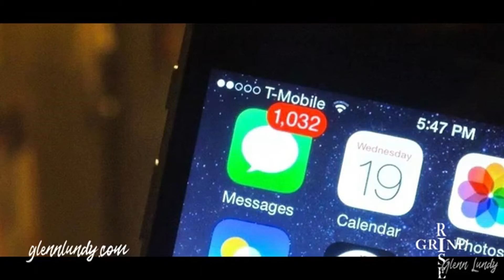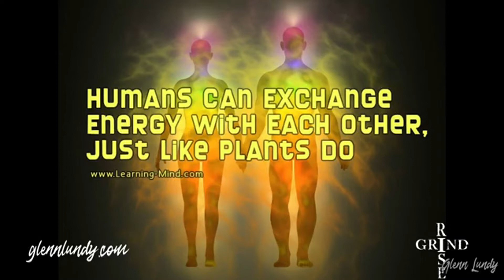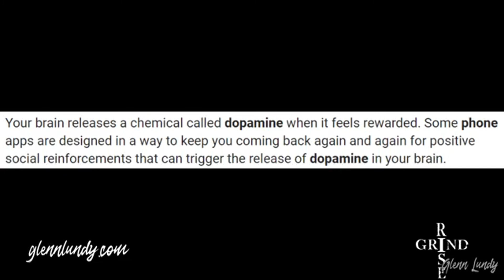RiseandGrind: Planning With Purpose (Part 2)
It's January 14th 2020! What's the one thing you can't live without? You probably answered with "cell phone" and that's okay, I literally have built a business around using a cell phone and social media. The one thing I make sure to do in the morning is NOT USE IT. I turn off my alarm and that's it. Why? Think about it, what you input in the morning is what you'll output throughout the day. Let's expand on that.